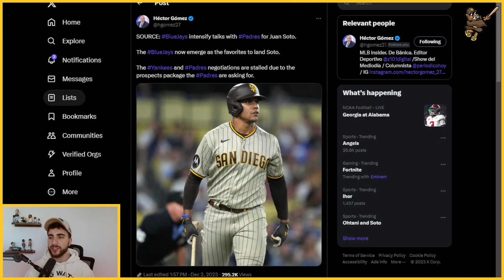REPORT: Blue Jays the FAVORTIES to TRADE for Padres Superstar Juan Soto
FREE AGENCY FRENZY!!! Latest Padres News & Rumors!

JOIN THE HOG WATCH PADRES DISCORD

The Hog Watch is a Padres podcast created for the biggest of fans of the best organization in baseball.  Post-game livestreams, watch parties, breaking news, and much more.